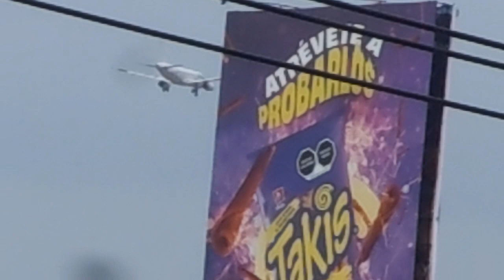💋🇲🇽☁️Viva Aerobus✈️🇲🇽Avión en DESCENSO♥️🎥Take On☁️VUELO DE LLEGADA a la ciudad de MÉXICO CDMX 2024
🎬♥️😊♥️hola como estas ♥️...😉te prepare un nuevo video♥️🎥♥️Gracias por darle Play♥️❤️♥️... estas contemplando el vuelo de una aeronave de la AEROLINEA vivaaerobus en descenso para aterrizar... 💋besos💋

❤️☁️✈️🇲🇽 Airbus A320. TURBINAS ROJAS. Aviones de un solo pasillo, 140 a 170 pasajeros
💚✈️🇲🇽 Airbus A321.TURBINAS VERDES. ECONÓMICO Clase turista 220 pasajeros

⚫🎥PROCESO DE DESCENSO🎥⚫
♥️☁️️Reducción de Altitud: Los pilotos comienzan a descender a menor altitud para prepararse para el aterrizaje. Esto implica disminuir gradualmente la altitud manteniendo una velocidad segura y controlada.
♥️☁️️Ajustes de Velocidad: La velocidad del avión se ajusta continuamente para asegurar un descenso estable y controlar la aproximación a la pista.
♥️☁️️Extensión del Tren de Aterrizaje: Justo antes del aterrizaje, los pilotos despliegan el tren de aterrizaje.
Este proceso es crucial para asegurar que el avión aterrice de manera segura.
♥️☁️️Activación de las Luces de Aterrizaje: Las luces de aterrizaje se encienden para mejorar la visibilidad y advertir a otros aviones de la posición y las intenciones del avión.
♥️☁️️Flaps y Spoilers: Los flaps y spoilers del avión se ajustan para aumentar la sustentación y el control durante el descenso y la aproximación final.
♥️☁️️Comunicación con la Torre de Control: Los pilotos mantienen una comunicación constante con la torre de control para recibir instrucciones precisas y asegurar una aproximación alineada con la pista.

☁️✈️🇲🇽♥️AICM♥️🇲🇽✈️☁️
Aeropuerto Internacional Benito Juárez de la Ciudad de México,
Av. Capitán Carlos León S/N, Peñón de los Baños, Venustiano Carranza, 15620 Ciudad de México, CDMX / Propietario: Secretaría de Marina

✈️🇨🇦 Canadá - AIR CANADA ⚫☁️⚫ PROXIMAMENTE
✈️🇬🇧 Reino Unido - BRITISH AIRWAYS ⚫☁️⚫ PROXIMAMENTE

Puedes encontrar más información sobre estas aerolíneas en el sitio web del

💌 quiero agradecerles amigos de youtube 🚗 porque 😊☁️✈️🇲🇽♥️ 👑💋✈️💋3650💋✈️💋👑GENIAL👑♥️😊🇲🇽 Gracias por ver... ❤️🇺🇸 Thanks for watching... ❤️🇹🇷 İzlediğiniz için teşekkürler... ❤️🇪🇸 Gracia por ver... ❤️🇷🇺 Спасибо за просмотр... ❤️🇩🇪 Danke fürs zuschauen... ❤️🇫🇷 Merci d'avoir regardé... ❤️🇮🇹 Grazie per la visione... ❤️🇵🇹 Obrigado por assistir... ❤️🇯🇵 見てくれてありがとう... ❤️🇧🇬 Благодаря за гледането... ❤️🇸🇪 Tack för att du tittade... ❤️🇹🇷 İzlediğiniz için teşekkürler... ❤️🇨🇳 感谢收看... ❤️👍 Thanks for your TIME.. SUBSCRIBE to see more aviation videos❤️

⚠️AVISO IMPORTANTE⚠️ENTRA EN VIGOR ACUERDO POR EL CUAL SE AGRUPA EL AICM AL SECTOR COORDINADO POR LA SECRETARÍA DE MARINA⚠️

Este 7 de octubre entró en vigor el acuerdo presidencial por el cual se agrupa el Aeropuerto Internacional de la Ciudad de México al sector coordinado por la Secretaría de Marina.

Con estas acciones la SEMAR refrenda el compromiso de salvaguardar la seguridad de todos los mexicanos con tareas de apoyo y protección a la población, con su presencia en el mar, en el aire y en la tierra, cuyos valores de Honor, Deber, Lealtad y Patriotismo están siempre para servir a México.

☯️🎒❤️FUENTE
Publicada el 6 octubre, 2023 Por Prensa